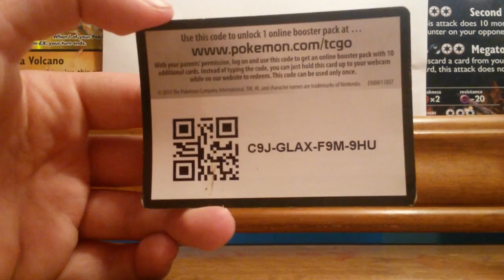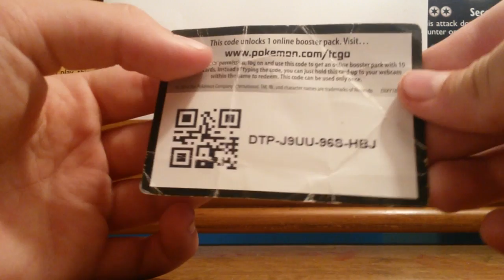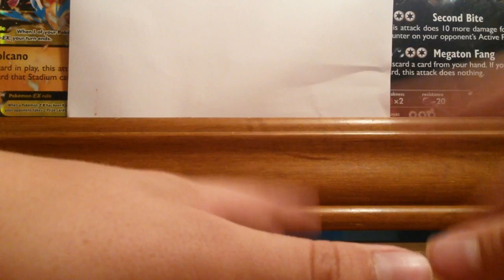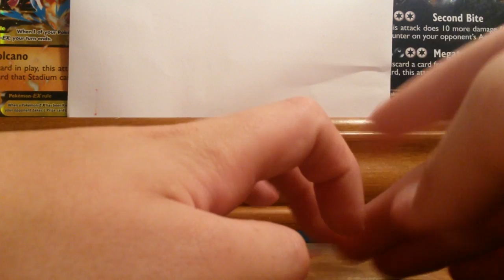Code giveaway #9. 3 likes